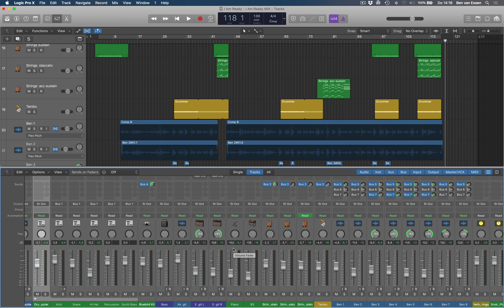De 10 Minuten Mix - Ashton Music Academy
►► Download mijn GRATIS Starters Gids en lees welke home studio apparatuur ik aanbeveel en waar je die kunt kopen!

Wist je dat je sneller tot een goed eindresultaat kunt komen wanneer je grenzen aan je beschikbare tijd stelt? Met dit slimme concept ben je op weg om binnen 10 minuten de basis voor een goede mix te leggen.